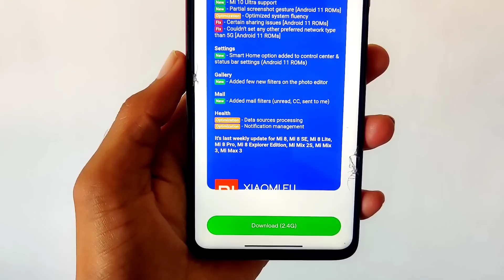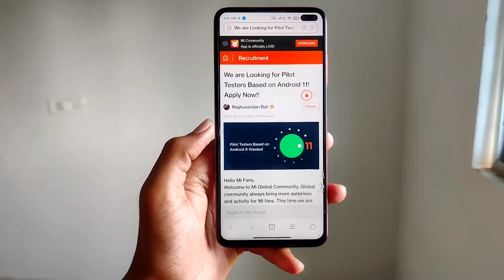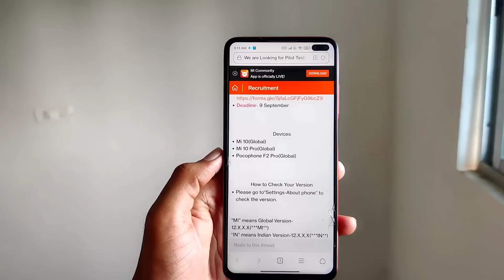Xiaomi Android 11 Beta Testing Open | MIUI 12 20.9.3 New EU Update | Redmi Note 10 Leaks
Hey guys welcome back I'm Madan Gaikwad and shows today video